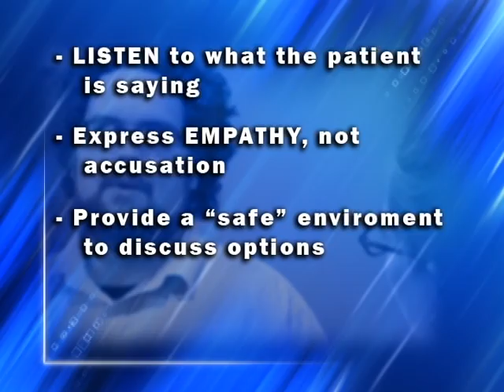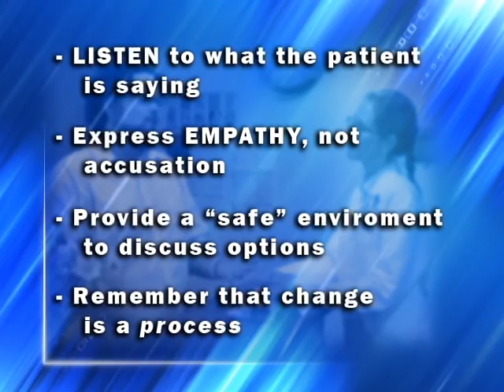The Effective Pharmacist: Motivational Interviewing Demonstration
Demonstration of the motivational interviewing approach in the practice of pharmacy. Produced by University of Florida Department of Psychiatry. Funded by Flight Attendant Medical Research Institute Grant #63504 (Co-Pls: Gold & Merlo). PLEASE ACKNOWLEDGE THE GRANT FUNDING CITED ABOVE, WHICH MADE DEVELOPMENT OF THIS VIDEO POSSIBLE. THANK YOU!